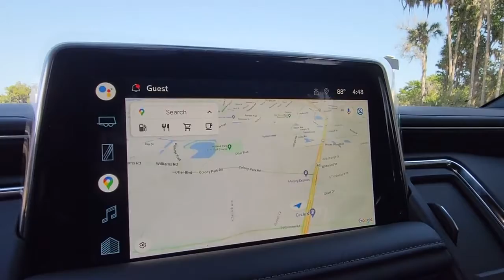2022 Chevrolet Tahoe New Smyrna Beach, Port Orange, Edgewater, Daytona Beach, Deland, FL R229215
Black New 2022 Chevrolet Tahoe available in New Smyrna Beach, Florida at New Smyrna Beach Chevy. Servicing the Port Orange, Edgewater, Daytona Beach, Deland, FL area.

*LIFETIME WARRANTY - UNLIMITED TIME & MILES*EcoTec3 5.3L V8 Recent Arrival! 4WD, Black Leather. Black 2022 Chevrolet Tahoe Z71 4WD 10-Speed Automatic with Overdrive Awards:* ALG Residual Value
STEERING WHEEL  HEATED  Vehicles built prior to December 6  2021  include heated steering wheel. Certain vehicles built on or after December 6  2021  will be forced to include (00G) Not Equipped with Heated Steering Wheel  which removes heated steering wheel. See dealer for details or the window label for the features on a specific vehicle.),NOT EQUIPPED WITH HEATED STEERING WHEEL  SEE DEALER FOR DETAILS  (When (WPL) Luxury Package is ordered  vehicles built prior to December 6  2021  include heated steering wheel. Certain vehicles built on or after December 6  2021  will be forced to include (00G) Not Equipped with Heated Steering Wheel  which removes heated steering wheel. See the window label for the features on a specific vehicle.),REAR AXLE  3.23 RATIO,LANE CHANGE ALERT WITH SIDE BLIND ZONE ALERT,NOT EQUIPPED WITH FRONT AND REAR PARK ASSIST  SEE DEALER FOR DETAILS  (Vehicles built prior to January 24  2022  include Front and Rear Park Assist. Certain vehicles built on or after January 24  2022  will be forced to include (00Z) Not Equipped with Front and Rear Park Assist  which removes Front and Rear Park Assist. See the window label for the features on a specific vehicle.),SEATS  SECOND ROW BUCKET  POWER RELEASE,JET BLACK  LEATHER-APPOINTED SEATING SURFACES 1ST AND 2ND ROW,MEMORY SETTINGS  RECALLS 2 DRIVER PRESETS FOR POWER DRIVER SEAT  OUTSIDE REARVIEW MIRRORS AND POWER AND TILT AND TELESCOPIC STEERING COLUMN,SEATS  THIRD ROW 60/40 SPLIT-BENCH  POWER FOLDING,SUSPENSION PACKAGE  PREMIUM SMOOTH RIDE  (STD),SUNROOF  POWER PANORAMIC  DUAL-PANE  TILT-SLIDING  with express-open and close and power sunshade,BLACK,Z71 PREFERRED EQUIPMENT GROUP  includes standard equipment,AUDIO SYSTEM  CHEVROLET INFOTAINMENT 3 PREMIUM SYSTEM WITH GOOGLE BUILT-IN  10.2 diagonal HD color touchscreen  includes multi-touch display  AM/FM stereo  Bluetooth streaming audio for music and most phones; featuring wireless Android Auto and Apple CarPlay capability for compatible phones  advanced voice recognition  in-vehicle apps  personalized profiles for infotainment and vehicle settings (STD),STEERING COLUMN  POWER TILT AND TELESCOPIC,ENGINE  5.3L ECOTEC3 V8  with Dynamic Fuel Management  Direct Injection and Variable Valve Timing  includes aluminum block construction (355 hp [265 kW] @ 5600 rpm  383 lb-ft of torque [518 Nm] @ 4100 rpm) (STD),MIRRORS  OUTSIDE HEATED POWER-ADJUSTABLE  POWER-FOLDING  DRIVER-SIDE AUTO-DIMMING  integrated turn signal indicators and puddle lighting,HD SURROUND VISION,SEATS  FRONT BUCKET  (STD),REAR CROSS TRAFFIC ALERT,TRANSMISSION  10-SPEED AUTOMATIC  electronically controlled with overdrive  includes Traction Select System including tow/haul (STD),NOT EQUIPPED WITH STEERING COLUMN LOCK  see dealer for details (Beginning with start of regular production  October 2021  all vehicles will be forced to include (R7N) Not Equipped with Steering Column Lock  which removes Steering Column Lock.),SEATS  HEATED SECOND ROW OUTBOARD SEATS  (Included and only available with (WPL) Luxury Package on vehicles built prior to March 14  2022. Certain vehicles built on or after March 14  2022 will be forced to include (00R) Not Equipped with Heated Rear Outboard Seats  which removes heated rear outboard seats. See dealer for details or the window label for the features on a specific vehicle. Feature will not function on certain models without later dealer retrofit  see dealer for details.),REAR PEDESTRIAN ALERT,DRIVER ALERT PACKAGE  includes (UKC) Lane Change Alert with Side Blind Zone Alert and (UFG) Rear Cross Traffic Alert,LUXURY PACKAGE  includes (WPD) Driver Alert Package content  (UV2) HD Surround Vision  (UKK) Rear Pedestrian Alert  (A45) memory settings  (DXR) outside heated power-adjustable  power-folding  body-color mirrors with driver-side auto-dimming and integrated turn signal indicators  (N38) power tilt and telescopic steering column  (KI3) heated steering wheel  (KA6) second row outboard heated seats  (ATT) second row power 60/40 split-folding bench seats and (AS8) third row power 60/40 split-folding bench seats Vehicles built prior to December 6  2021  include heated steering wheel. Certain vehicles built on or after December 6  2021  will be forced to include (00G) Not Equipped with Heated Steering Wheel  which